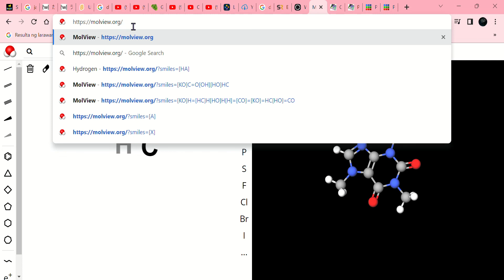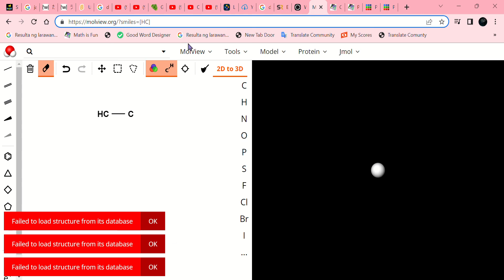Performing a MolView Glitch!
Today I'll perform a glitch in MolView. You can get the glitch element HC by performing the glitch.